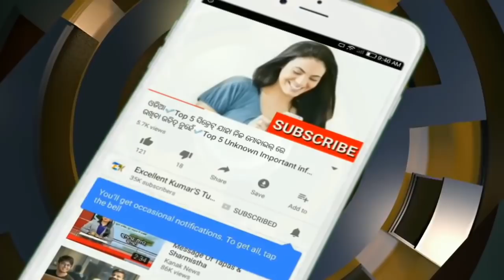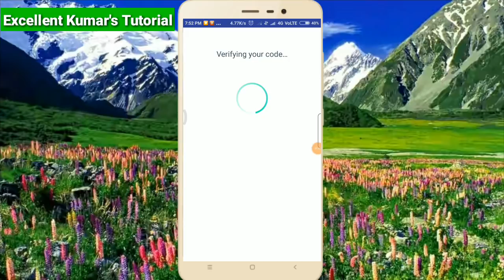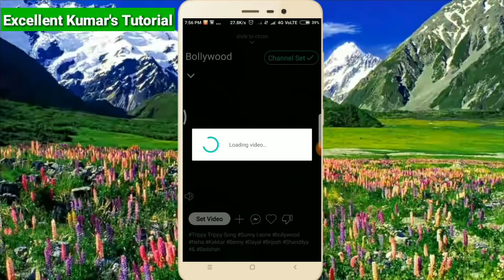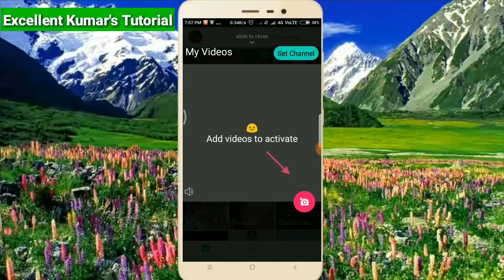ଏମିତି ଆପ୍ ଦେଖିଲା ମାତ୍ରେ Install କରିନେବେ॥ Amazing app for all smart user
how to set video as your call ringtone.odia Hindi all video .